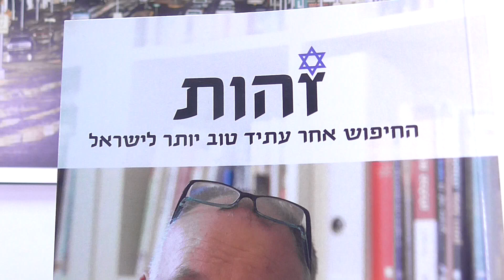עמנואל שחף - זהות - תפיסת 6 האסירים עשויה להצית מחדש את חבית אבק השריפה או שבנט יכבה אותה באו"ם